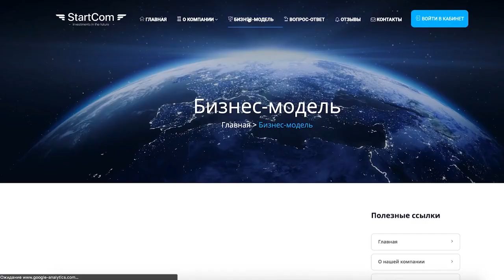Смоки Мо о 3 Этап Fresh Blood, Гуф, Пиэм, VityaBovee, Oxxxymiron, Kizaru, анонс альбома